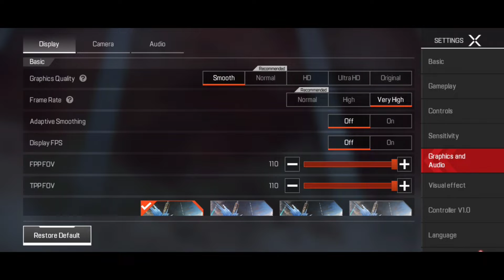سيزن وشخصية جديدة وتعديلات على الاداء! / Apex mobile new update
🚩[ وصف خاص ]

  في هذا الفيديو شرح المحتوى الجديد المضاف للعبه ايبكس لجند من تحديث اضافات تعديلات شرح شخصيه الجديده والمزيد تجده في هذا الفيديو 🌹

0:00 بدايه
0:05 مقدمه
0:38 شرح الثلاث ايفنتات
1:40 شرح المتجر شنو تشتري وشنو ماتشتريه
2:08 شرح كيف تجيب الشخصية والمهمات
3:07 شرح الاعدادات الجديده
4:07 المابات والمودات
4:30 النهايه

🚩[ الروابط_Links ]

لاتنسى متابعة القناة للمزيد من المحتوى 🌹

🚩[ تاج_Tag ]

سيزن وشخصية جديدة وتعديلات على الاداء!